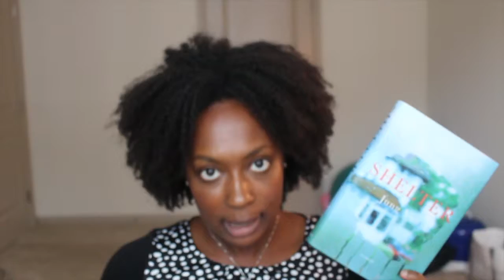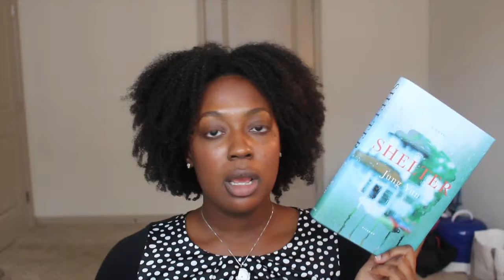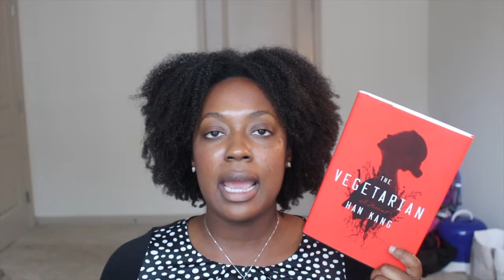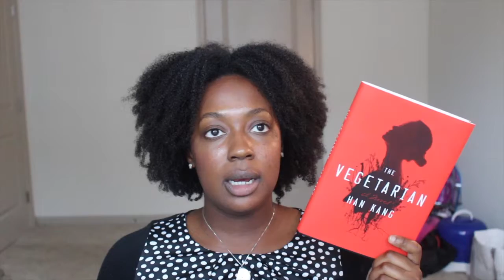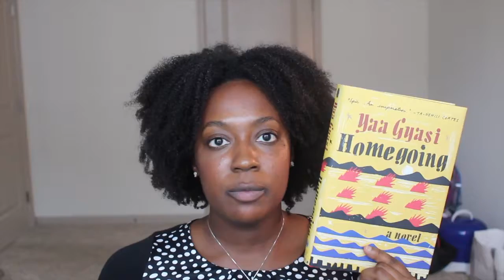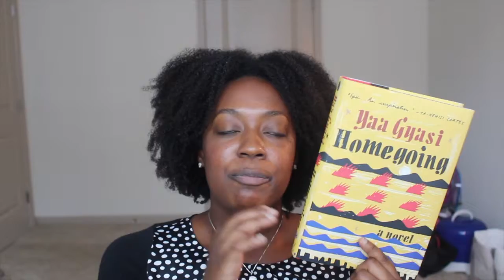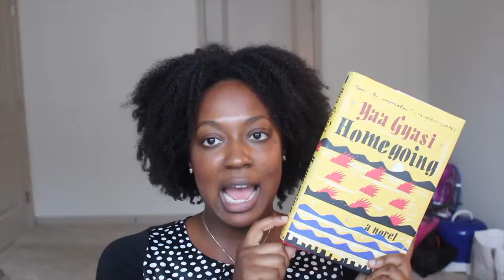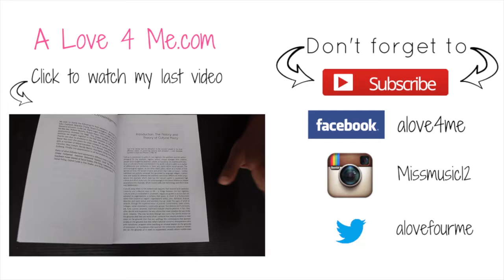What I Read | August Wrap Up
Books Mentioned:
Security by Gina Wohlsdorf
Harry Potter and the Cursed Child by J.K. Rowling
Shelter by Jung Yun
The Humans Matt Haig
The Vegetarian by Han Kang
Homegoing by Yaa Gyassi